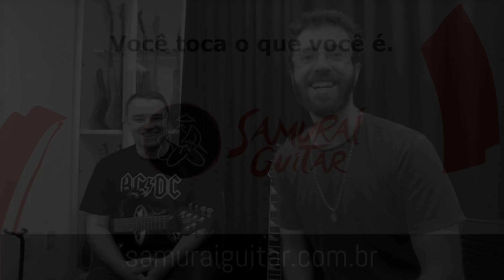5 Erros que Todo Guitarrista Comete (part. Vilmar Gusberti)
5 erros comuns que todo guitarrista comete! Meu amigo Vilmar Gusberti me recebeu na Stars Escola de Música para batermos um papo sobre os maiores erros que todo estudante de guitarra comete ao longo de sua caminhada rumo à maestria.

Neste vídeo, vamos falar sobre:
1) Não ter um bom professor (a palavra "bom" é especialmente importante aqui)
2) Usar força/tensão muscular em excesso
3) Pressa/impaciência
4) Não ter um objetivo claro definido
5) Não dar atenção à qualidade

Obrigado pela sua atenção! Se você curtiu nosso conteúdo, é muito importante que você dê um like, deixe um comentário e compartilhe com outros estudantes de guitarra! Seu feedback é essencial pra gente conseguir oferecer o melhor conteúdo possível!